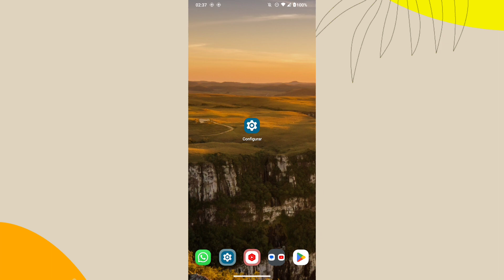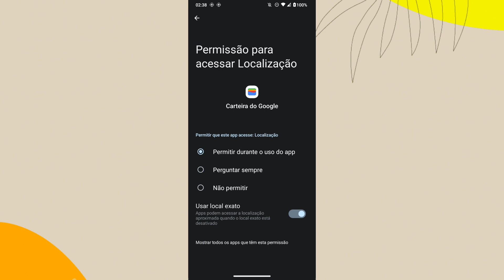COMO DESLIGAR A FUNÇÃO DE PERGUNTAR SEMPRE QUANDO ATIVAR A LOCALIZAÇÃO NO APLICATIVO CARTEIRA GOOGLE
eai galera.
nesse vídeo você vai saber como está desativando a função de perguntar sempre no aplicativo carteira do Google.